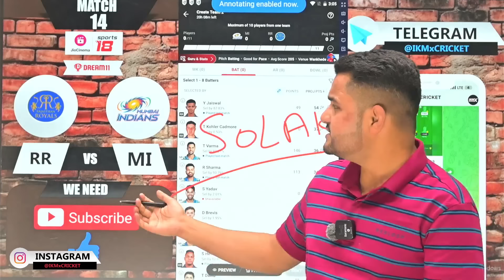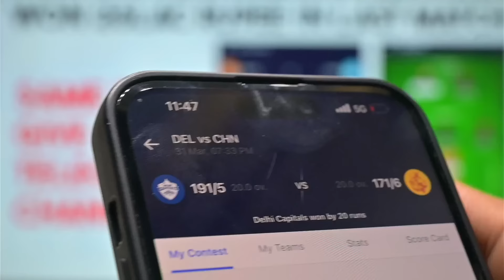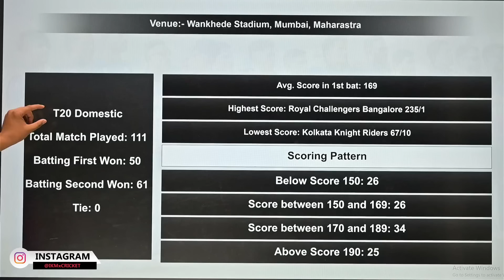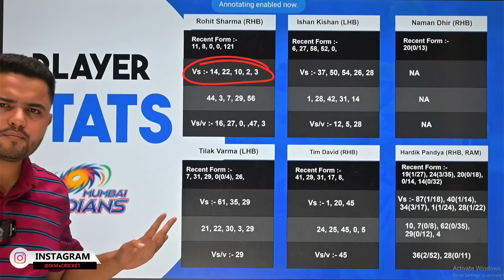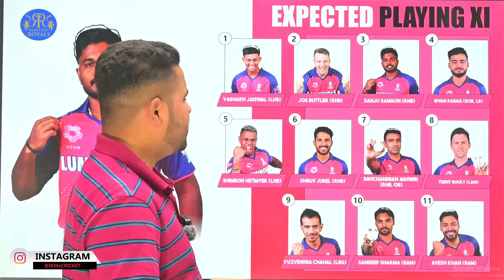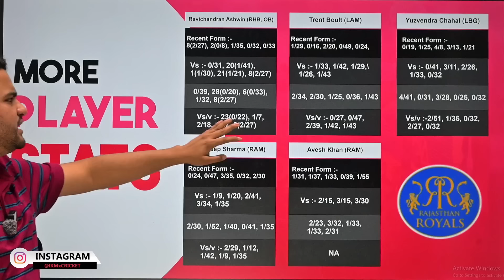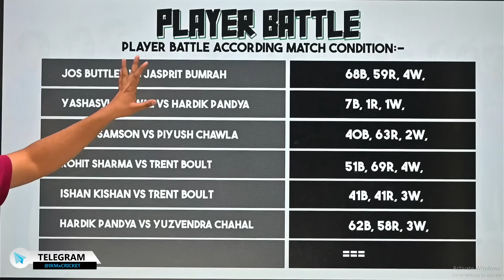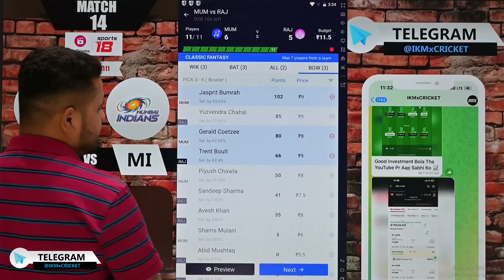MI vs RR Dream11 |Mumbai Indians vs Rajasthan Royals IPL2024 14th T20 Match Dream11 Today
Match Date - 1 April 2024
Team NAME - MI vs RR IPL T20 2024 Match 14TH IPL T20 at Wankhede Stadium, Maharastra

RR vs MI Dream11,
RR vs MI Dream11 team,
RR vs MI Dream11 prediction,
MI vs RR 14th IPL 2024 T20 ,
MI vs RR IPL 2024 T20 Match 14th,
MI vs RR IPL 2024 T20 team,
RR vs MI team for dream11,
IPL 2024 T20 dream11 team,
MI vs RR dream11 analysis,
IPL 2024 T20 14th match dream11 team,
MI vs RR dream11 team,
MI vs RR IPL 2024 T20 14th match,
dream team,
MI vs RR,
IPL 2024 T20,
MI vs RR Dream11,
IPL 2024 T20 Match 14th,
MI vs RR IPL 2024 T20
MI vs RR Dream11 prediction
IPL 2024 T20 2023
MI vs RR live score
MI vs RR IPL 2024 T20 highlights
MI vs RR fantasy tips
MI vs RR Dream11 lineup
MI vs RR match analysis
IPL 2024 T20 live strearrng
MI vs RR Dream11 fantasy
MI vs RR Dream11 captain
MI vs RR Dream11 vice-captain
MI vs RR player stats
MI vs RR pitch report
MI vs RR Dream11 match preview
MI vs RR live strearrng
IPL 2024 T20 Match 14th preview
MI vs RR Dream11 contest
MI vs RR player performance
MI vs RR Dream11 tips
IPL 2024 T20  tournament
MI vs RR Dream11 experts
MI vs RR IPL 2024 T20 cricket
MI vs RR Dream11 strategies
MI vs RR Dream11 picks
IPL 2024 T20 team updates
MI vs RR Dream11 match prediction
MI vs RR IPL 2024 T20 series
MI vs RR Dream11 fantasy cricket
MI vs RR Dream11 news
IPL 2024 T20  live match
MI vs RR Dream11 contest analysis
Dream11 Prediction
mi vs rr t20 match
mi vs rr dream11 prediction today
mi vs rr dream team
mi vs rr prediction

rr vs mi dream11 analysis
rr vs mi pitch report
rr vs mi dream team

Mumbai Indians vs Rajasthan Royals Dream11
Mumbai Indians vs Rajasthan Royals Live Strearrng
Mumbai Indians vs Rajasthan Royals Highlights

00:00 Introduction
02:24 26 lakh winning
04:49 giveaway
05:58 live winning proof
07:31 pitch report
10:03 MI Details
16:55 RR Details
27:19 telegram
28:40 team